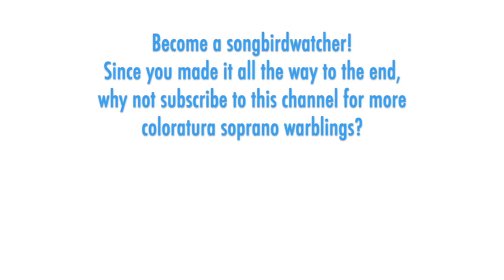Sari Barabas - J. Strauss II: Wo die Zitronen blühn (waltz), High Es and an Endless Cadenza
For the 2021 holiday season, I'm posting a series of festive concert waltzes for coloratura soprano through New Year's Eve.

THE SONGBIRD:  Sari Barabas (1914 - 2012) was born in Budapest, where she made her debut as Gilda in 1939. After the war, she sang regularly in Zurich, Vienna, and Munich. Gilda was also her debut at Covent Garden in 1951, and she sang Zerbinetta, Konstanze, and Countess Adele at Glyndebourne. Her U.S. debut came in 1950 in San Francisco, as Queen of the Night. She sang opera in Berlin, Amsterdam, and Florence. Her glamorous physical and vocal stylings made her one of the leading operetta sopranos of her era, and she recorded many discs operetta excerpts. This recording from 1953 is conducted by Georg Solti, and features a cadenza that lasts for two minutes. Don’t miss her sly musical reference to the Italian chestnut “Funiculi, Funicula.” Brava!

THE MUSIC:  Johann Strauss II was the son of Johann Strauss, and brother to Josef Strauss and Eduard Strauss. All were Viennese composers in the 19th century who specialized in sophisticated waltzes and light music, but Johann II's music was (and remains) the most popular. He was known as "The Waltz King" in his time and most of the Viennese waltzes we hum now were composed by him -- not to mention  the enormously successful and genre-defining operettas such as "Die Fledermaus," "Der Zigeunerbaron," and "Wiener Blut."  His waltz "Wo die Zitronen blühn" was composed in 1874, written during a tour through Italy. It premiered in Turin under the title "Bella Italia," but he changed the name soon after, inspired by a quote from Goethe (which is itself another famous aria: "Kennst du das land, wo die Zitronen blühn?"). I'm am unsure when it was arranged with added lyrics as a soprano concert piece.